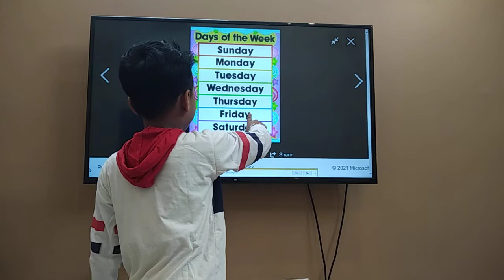Days Of The Week ll please like share subscribe ll